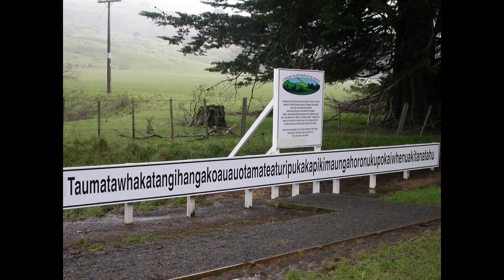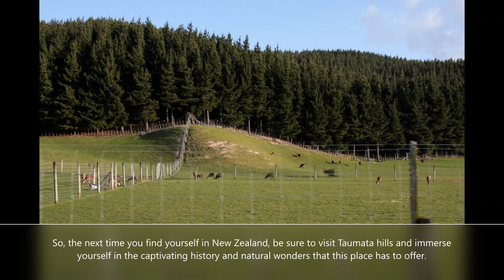Longest name place in the world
Welcome to "Fact Whizz" ! In today's video, we uncover the mystery behind the place with the longest name in the world. Buckle up as we dive into the incredible story of Taumatawhakatangihangakoauauotamateapokaiwhenuakitnatahu.

Image Credits -